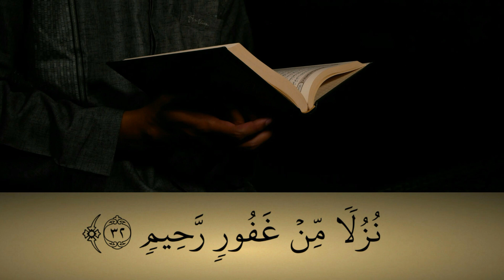﴿وقال الذين كفروا لا تسمعوا لهذا القرآن﴾ ماهر المعيقلي Maher al-Muaiqly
تلاوة للشيخ ماهر المعيقلي
من سورة فصلت
Sheikh Maher al-Muaiqly
From surat fosilat

قال تعالى :
﴿وَقالَ الَّذينَ كَفَروا لا تَسمَعوا لِهذَا القُرآنِ وَالغَوا فيهِ لَعَلَّكُم تَغلِبونَ﴾
[فصلت: ٢٦]